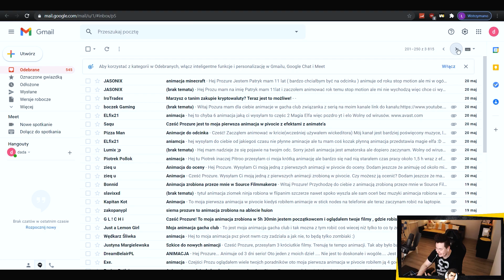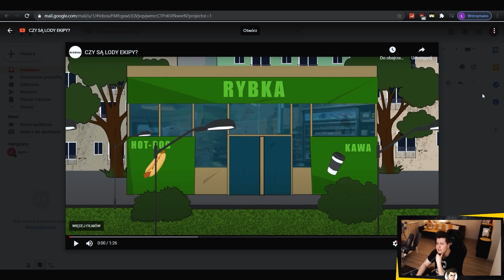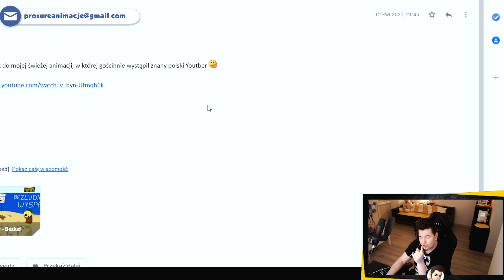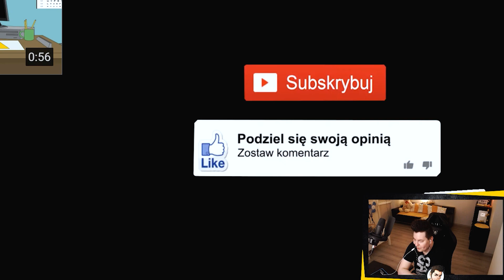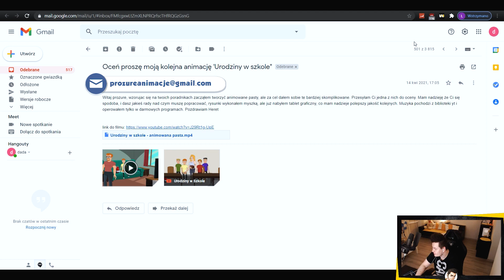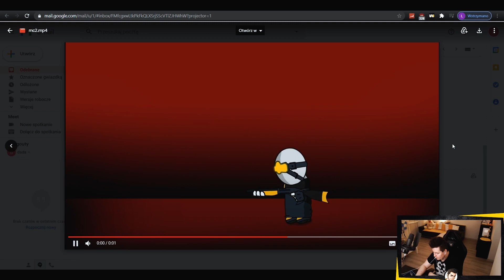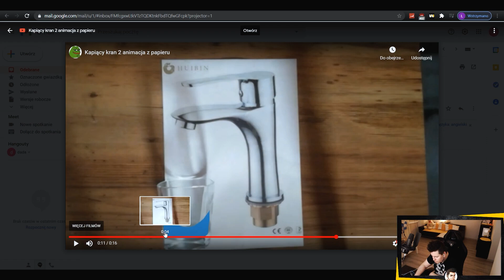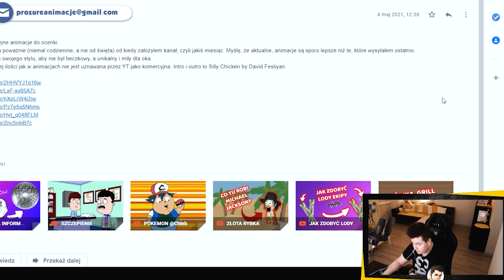OCENIAM ANIMACJE WIDZÓW - Lody Ekipy, Kacper Rietz i Rodzina Cyborga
Dziś oglądam i naprawiam Wasze animacje!